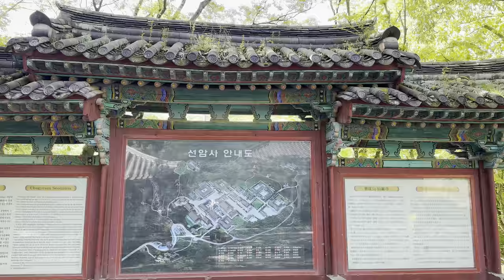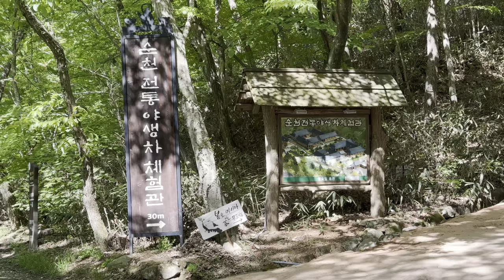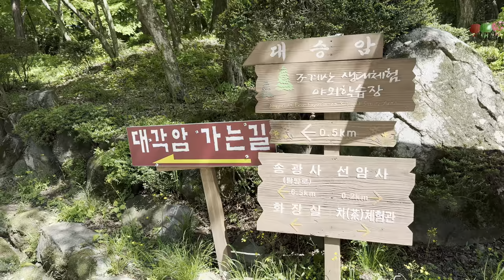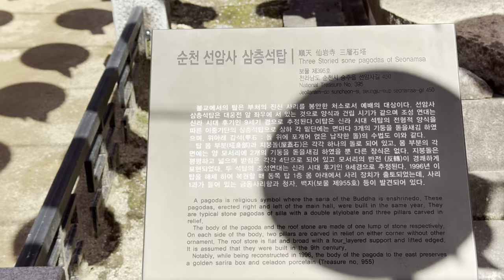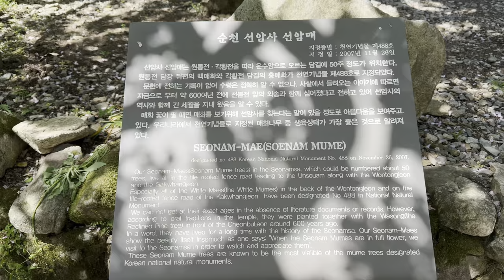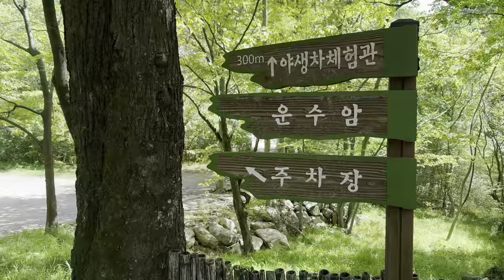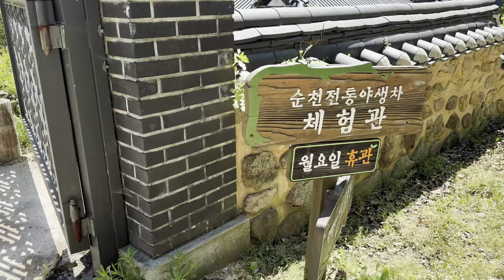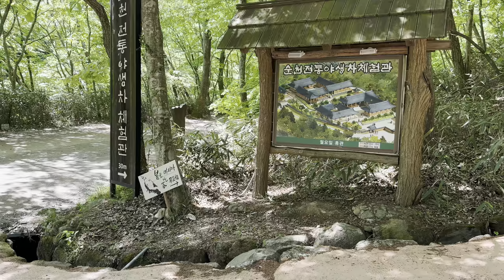순천 여행 1 선암사 계곡 물소리.선암사 야생차나무. 사찰 풍경. 아름다운 겹벚꽃. 순천 전통 야생차 다도 체험.